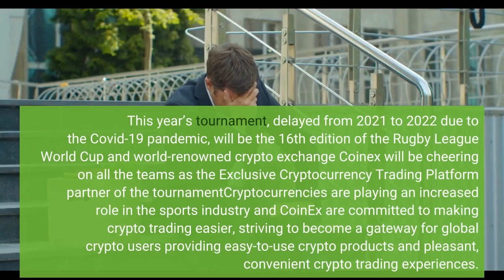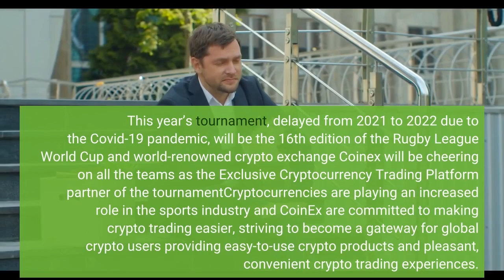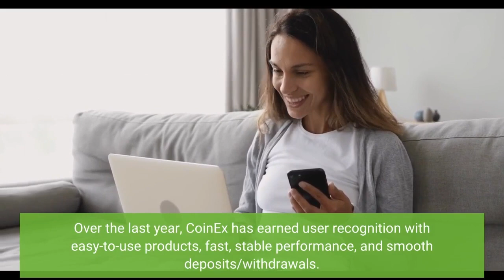The RLWC 2021 is Coming Soon CoinEx Cheers for Athletes as the Exclusive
The Rugby League World Cup (RLWC) 2021 is set to kick off with a match between England and Samoa men on 15 October at St James Park and conclude in Manchester with the wheelchair final on 18 November and the men’s and women’s finals in a spectacular double header at Old Trafford on 19 November. For the first time in tournament history the men’s, women’s and wheelchair competitions will take place at the same time with all 61 matches set to be broadcast live on the BBC, with over 600 players and 32 teams taking part in fixtures across 17 host towns and cities and 21 stadiums across the country including London, Manchester, Newcastle, York, Leeds, Coventry, and Sheffield. This year’s tournament, delayed from 2021 to 2022 due to the Covid-19 pandemic, will be the 16th edition of the Rugby League World Cup and world-renowned crypto exchange Coinex will be cheering on all the teams as the Exclusive Cryptocurrency Trading Platform partner of the tournamentCryptocurrencies are playing an increased role in the sports industry and CoinEx are committed to making crypto trading easier, striving to become a gateway for global crypto users providing easy-to-use crypto products and pleasant, convenient crypto trading experiences. Available in 16 languages, including Chinese, English, Spanish, French, and Portuguese, CoinEx offers products and services that span spot trading, futures contracts, margin trading, mining, AMM, CoinEx Dock, Pledging, etc. The exchange provides easy-to-use, secure, and reliable crypto trading services for over 3 million users across more than 200 countries and regions. Additionally, it features trading sections for BTC, BCH, and stablecoins, as well as 600+ first-rate, innovative cryptos, providing crypto users with more trading options. Over the last year, CoinEx has earned user recognition with easy-to-use products, fast, stable performance, and smooth deposits/withdrawals. CoinEx is now looking forward to witnessing the extraordinary performances of the competitors at RLWC2021 and being part of the biggest, best and most inclusive Rugby League World Cup in history.